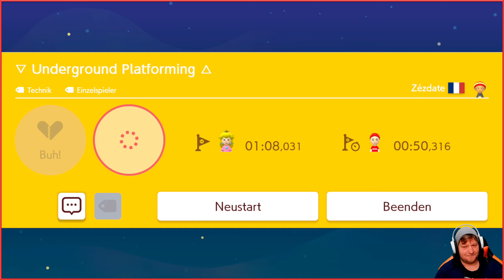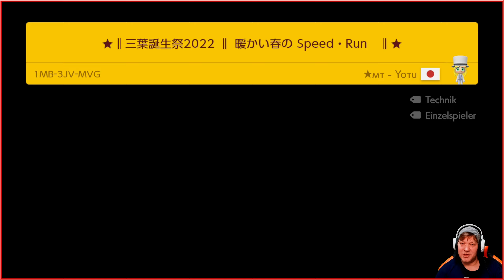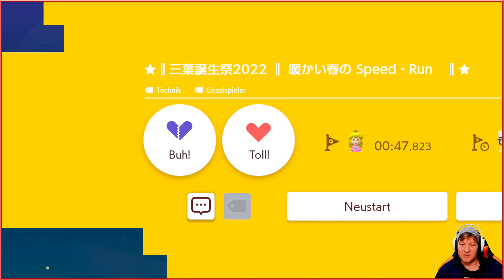Super Mario Maker 2 Online - Allen Usern wünsche ich Frohe Ostern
Eigene Super Mario-Level zu bauen ist kinderleicht! Diesmal können sogar zwei Spieler gemeinsam auf einem Bildschirm an einem Level basteln. Fülle deinen Level einfach nach Lust und Laune mit berühmten Objekten und Gegnern und wähle dabei aus den verschiedensten Themen und Stilen, darunter jetzt auch Super Mario 3D World!

Deine Level Marke Eigenbau kannst du dann deinen Freunden zeigen! Wenn du einen virtuellen Raum erstellst, können bis zu vier Spieler als Mario, Luigi, Toad und Toadette im lokalen Mehrspielermodus die frisch gebauten Level auf ihren eigenen Konsolen austesten.